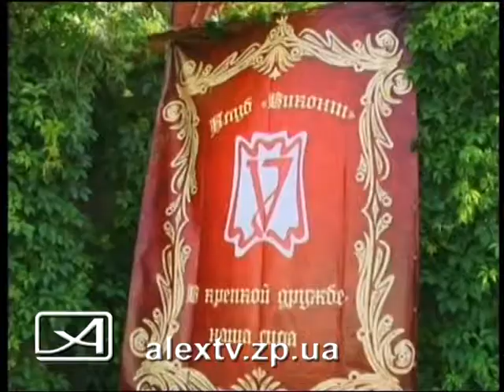29 05 13 Виконт клуб